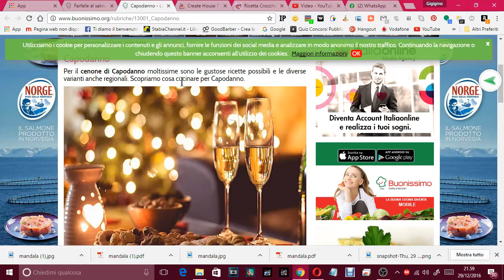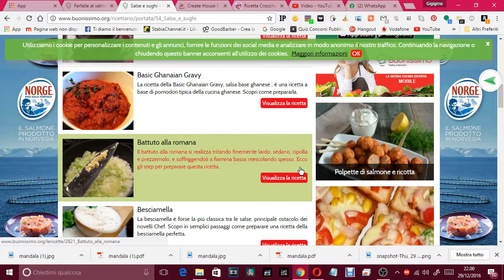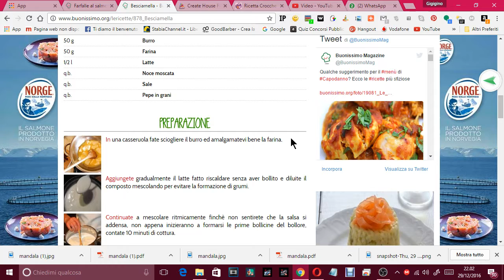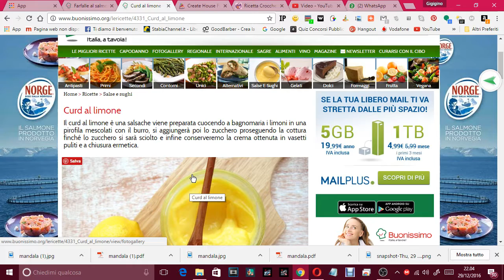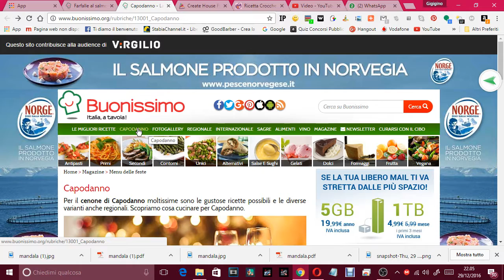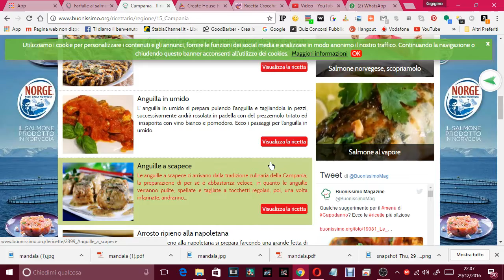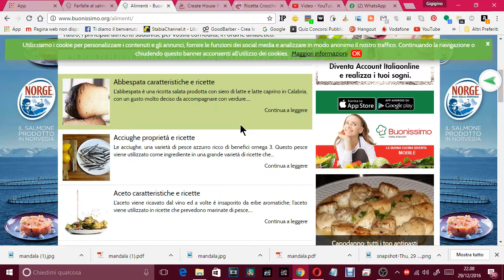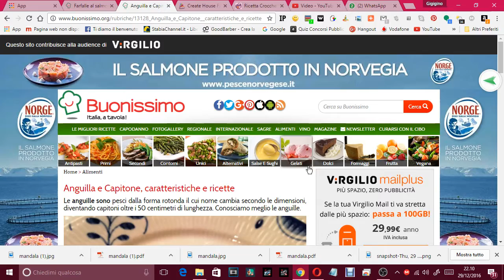ricette su internet